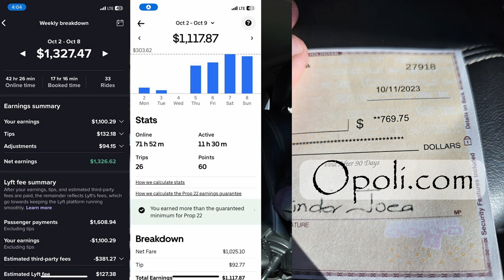How This PRO Driver Earns Over $3000/week with Uber, Lyft, Opoli, Blacklane and Private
✅Dashcam I Use

Uber & Lyft Bonus Sign-Up:
➡️Sign up with UBER and earn $1,540, guaranteed, after completing your first 100 trips.

➡️Get $700 by driving with Lyft in Los Angeles. Apply here, and give 200 rides in 30 days
YouTube Channel Growing Tools I Use:
▶The Best Productivity Mouse

In this interview with Kevin, we talked about how the uber black business is going. What other limo companies does he use and how does he make over $3000/week.

0:00 Why did you buy my car?
1:11 Do you mostly work at the LAX?
3:05 LAX is working great for you?
4:48 HOw much do you make a week?
5:39 Uber alternative (Opoli)
7:34 Does Opoli pay better than Uber?
11:28 BlackLane Uber alternative
14:26 Problem with Blacklane
20:40 DRVN
22:06 Which of the company do you like the most?
25:00 Why do you prefer Sedan over SUV?
27:07 Why is Cadillac XTS GREAT?
29:17 How many hours do you work?
31:00 How many cars do you have?
32:54 Chevy Tahoe, Lincoln MKT qualify for Uber Black now.
38:10 Do you prefer Lexus ES vs Cadillac XTS?
42:21 How to get an SBA loan and buy a car?
50:24 How much do you pay for insurance?
53:08 Cadillac XTS problems
59:40 Problems with new SUVs
1:02:07 Should new people start this business?
1:03:37 Outro